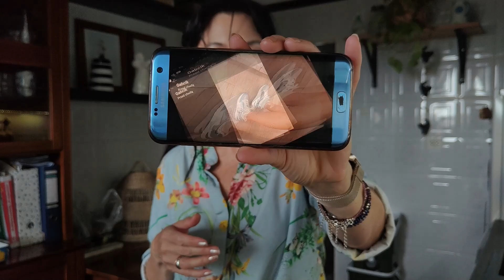Wyzwanie kurczakowe, mąka płaskurka i mierzymy jedwabie z lumpa... Vlog :-)